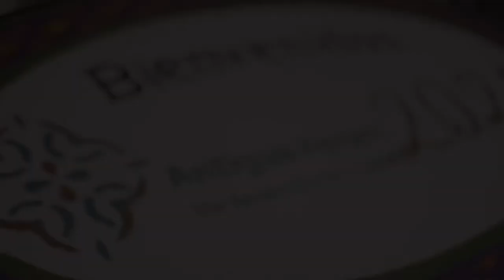John Tillman: Free Market Public Policy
In Antigua Forum 2022, Francisco González interviewed John Tillman, founder and CEO of the American Culture Project, chairman of Illinois Policy Institute, and founder and former chairman of the Liberty Justice Center, a public interest law firm. Tillman works supporting free market principles and liberty-based public policy initiatives for a better Illinois.

Tillman discussed that one of the biggest challenges in public policy is how everyone wants to craft the message that matters to them, but very few people try to adapt it to their audience. The policy makers get driven by their passion and knowledge, but have a hard time translating that to the people they want to reach. This provokes a disconnection between the ideas and the people that can be benefited from them. Another important point that Tillman talked about is that the messenger has to be relatable to the audience that you want to reach. Not only is the message important, but also the form you use to transmit it.

"Sell in the language the audience consumes.”

Also, he talked about the difference in messages each part of the political spectrum sends. He mentioned that the main distinction is how one side expects the state to solve all their problems, meanwhile the liberal side lets you take control of your choices and your narrative in order to solve the problems that afflict you, and contribute to the development of the area in which you find yourself in. This difference in perspective is key to the way people interact with the state and with the expectations they set about what their role is and the role the government has to take.

Learn more interesting ideas from The Antigua Forum 2022!

Organized by The Antigua Forum 2022